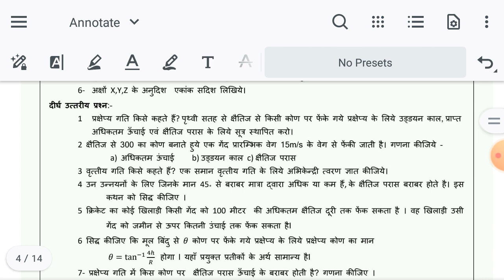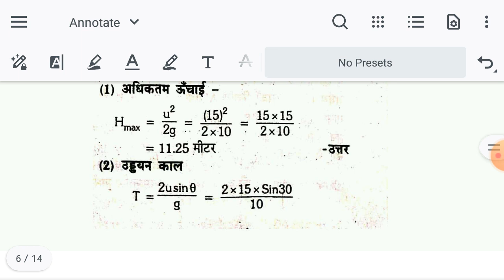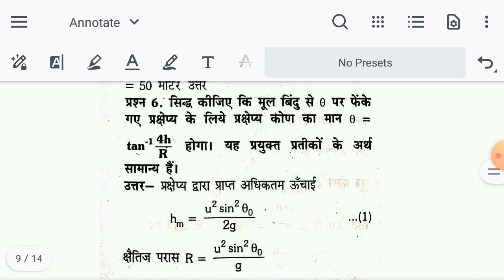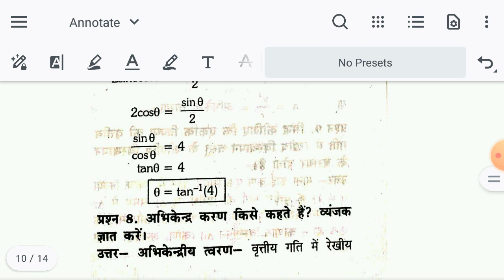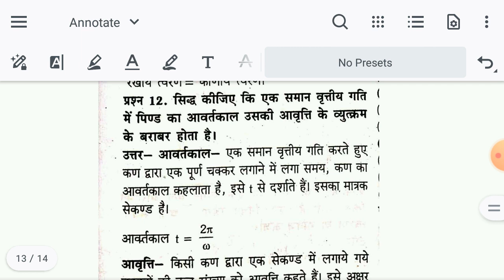11वी भौतिक विज्ञान प्रश्न बैंक दीर्घ उत्तरीय अध्याय-4 | 11th physics prashn bank solution 2022-23 mp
इस वीडियो मे आप को मिलेगा म.प्र. बोर्ड की कक्षा-11 वी के लिए लोक शिक्षण संचालनालय म.प्र. भोपाल द्वारा सत्र-2022-23 के लिए जारी की गई भौतिक  विज्ञान विषय की प्रश्न बैंक का सम्पूर्ण हल
11 वी प्रश्न बैंक 2022-23 भौतिक विज्ञान अध्याय-4 समतल मे गति दीर्घ उत्तरीय प्रश्न म.प्र.बोर्ड, 11th prashna bank 2022-23 solution long answer type question
questionbank2022-23